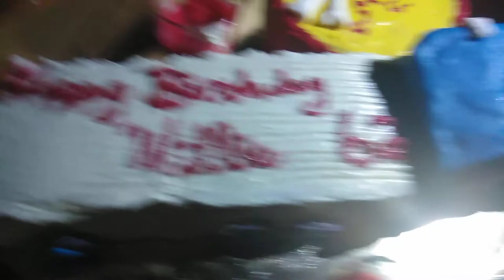one of the birthday cakes